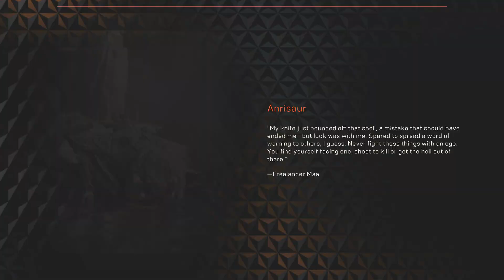Anthem™ how i do 17x temple of scar